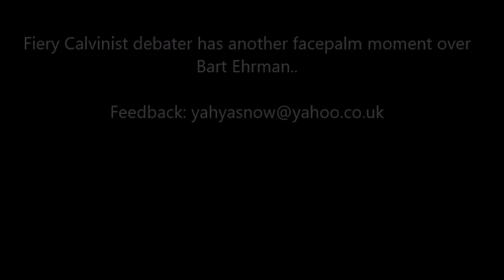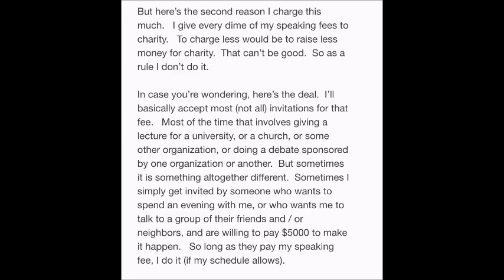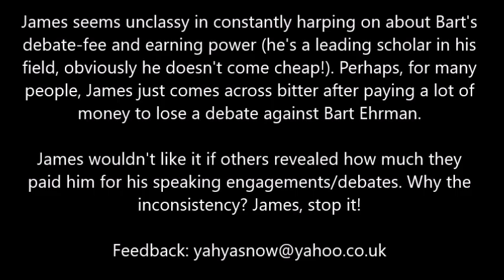Unclassy Alpha and Omega Apologetics Ministries